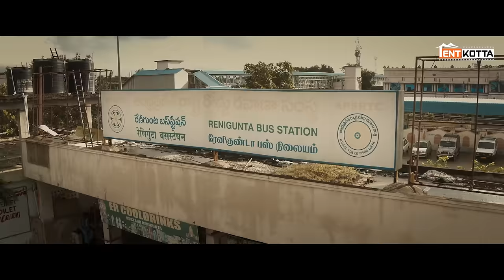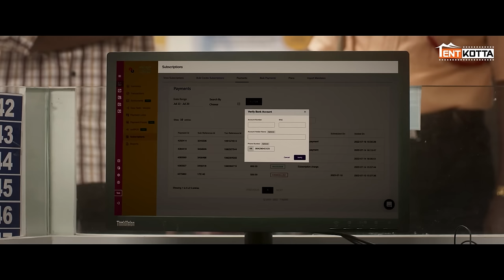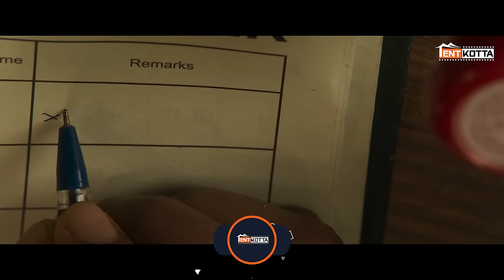Red Sandal Wood Mini Movie | Vetri, Diya Mayuri, KGF Ram | Sam CS | Guru Ramaanujam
From North Madras, an aspiring boxer goes to Renigunta in search of his girlfriend's brother, who has gone missing. When he locates him, he learns about a smuggling scandal involving Red Sandalwood.

Movie Credits :

Cast : Vetri, Diya Mayuri, KGF Ram, MS Baskar, Ganesh Venkat Raman, kabali vishvanth, vinod Sagar, marimuthu,Ravi venkat Raman, Abhi

Produced by: JN Cinemas
Director : Guru Ramaanujam
Music Director: Sam CS
Cinematographer: Suresh Bala
Editor: A. Richard Kevin
Sound design: Resul pookutty
Art Director: Saravanan
Lyrics : Yuga barathy
Production manager : Pandiyan
Stunt : Miracle Micheal
Stills : laxmanan
Costumer : pandian
Designer : Sindhugrafix Pavan
PRO : Bhuvan
DI : IGENE
Colorist : Ranga
CG : ok Vijay
Mixing by : Resul pookutty